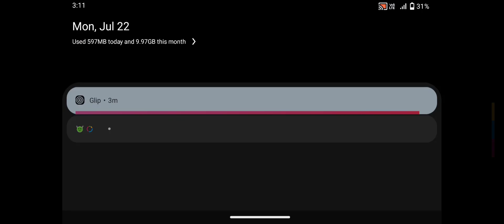Zombie Monsters 8 Mutants - Enax Game - Zombie Evil Kill 7 -769